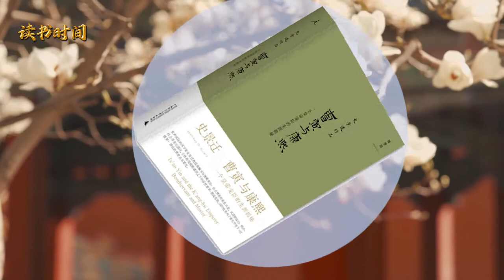红楼梦背后的故事：《曹寅与康熙》